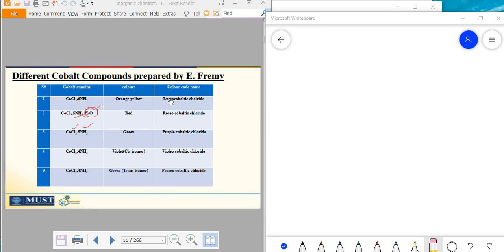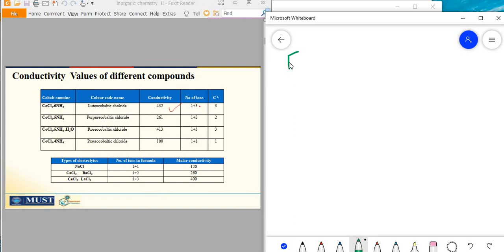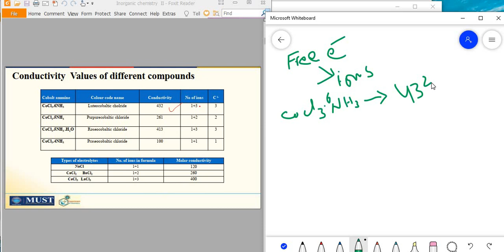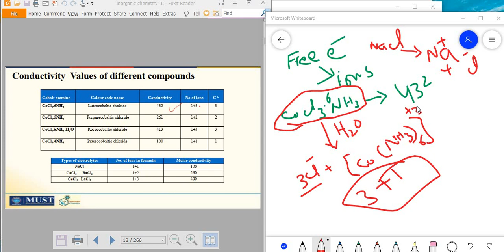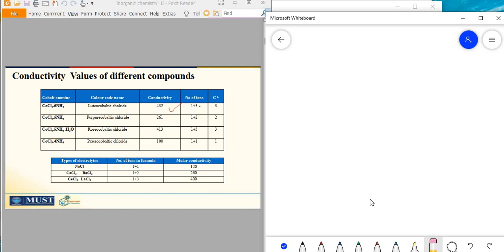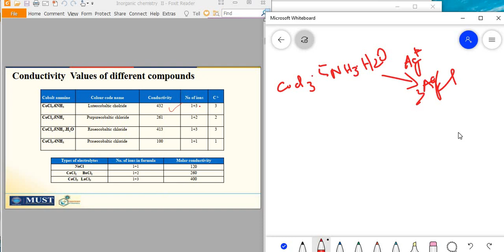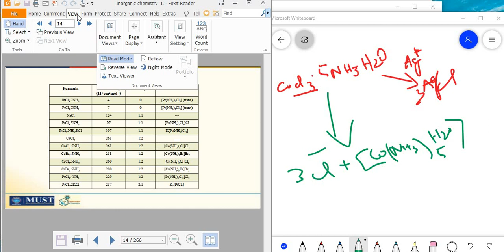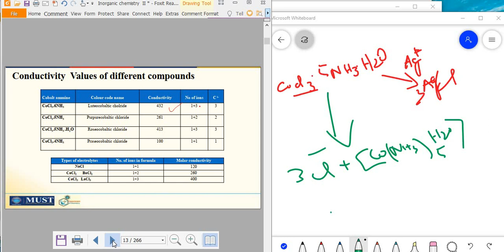lecture 2 Werner's theory